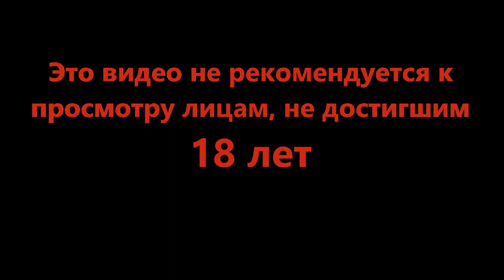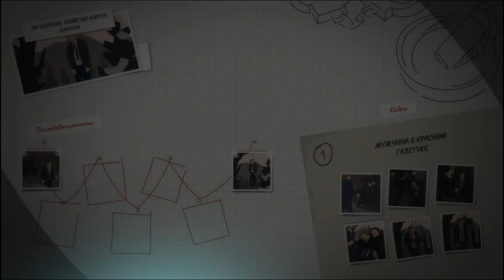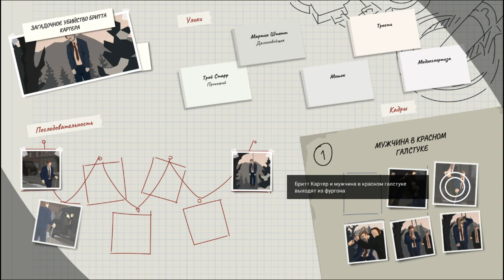Убийство газонокосилкой - This Is the Police 2 #16